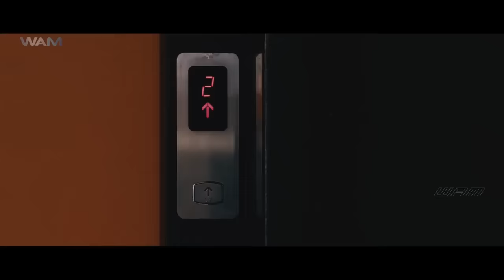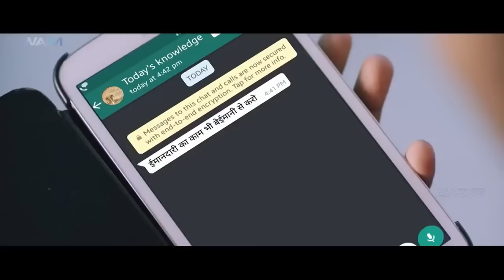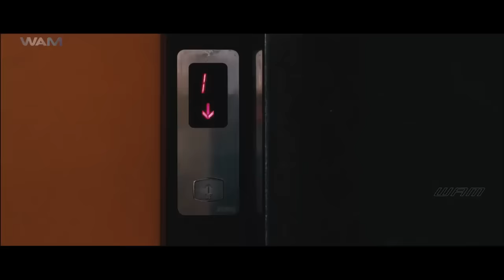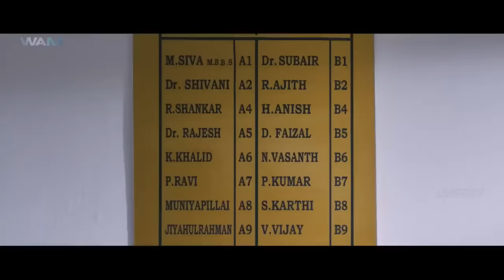Amavas Hindi Dubbed Movie | Gayathri